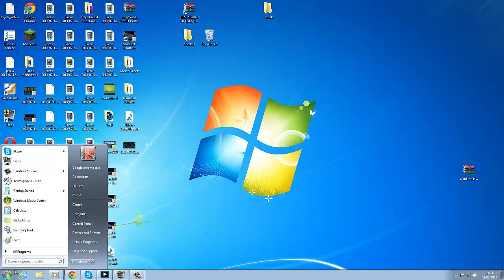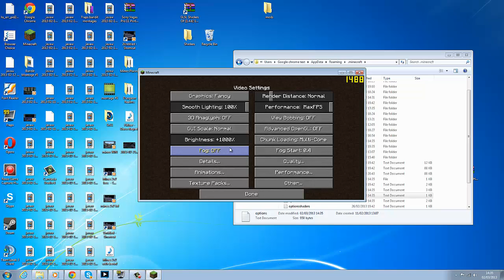Minecraft how to change your brightness without mods (vanilla)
Any other tutorials you need? Im your guy!

How to change your minecraft brightness
How to get your minecraft brightness higher than 100% how to change your brightness